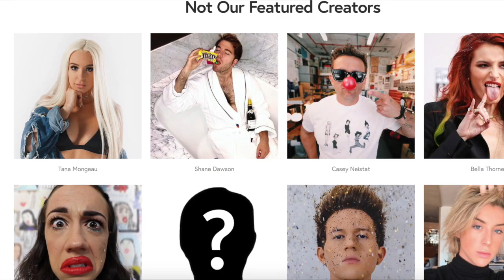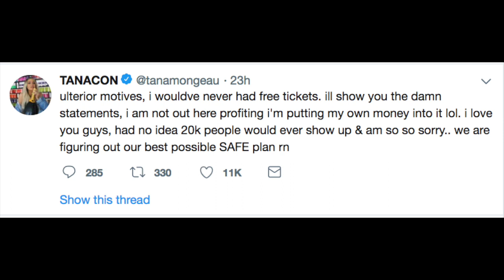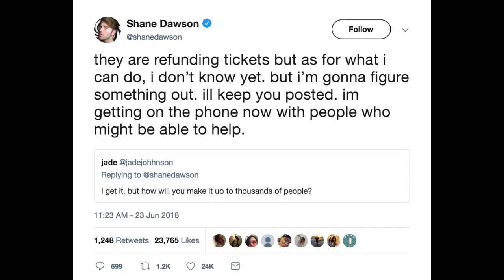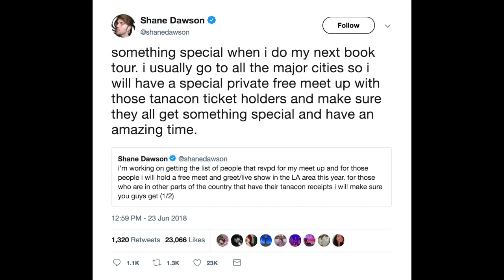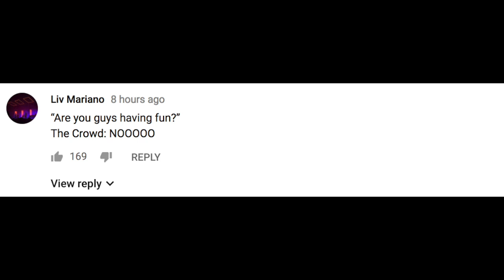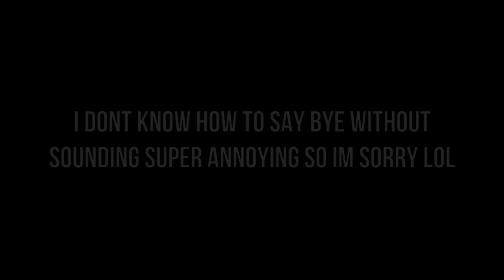WHY TANACON WAS A DISASTER! (RECEIPTS + TEA)